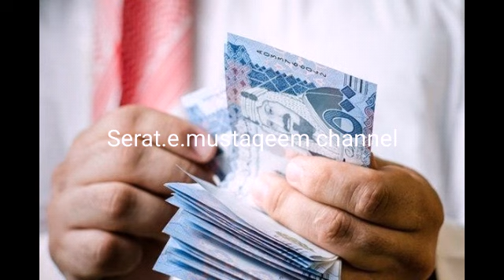IQAMA TAX..FAMILY TAX..LATEST UPDATE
Updated_saudi_news urdu_arab_news transfersponsership IQAMA MAKTABAANAL JAWAZAT FINALEXIT EXITREENTRY HAROOB GOODNEWS IQAMATAX absher EXPAIR IQAMA